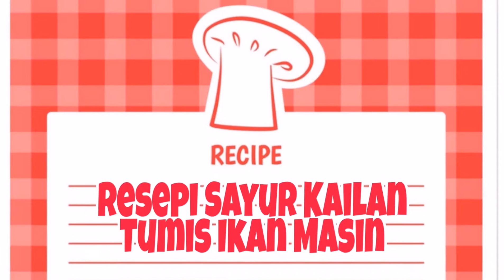Resepi Sayur Kailan Tumis Ikan Masin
Selamat datang ke Margad Channel. Video ini terinspirasi terbit sebab anak2 yang jauh di perantauan sering bertanya cara memasak sesuatu resepi. Kesemua masakan dalam video ini saya abadi khusus untuk panduan anak2 saya memasak dan amnya juga untuk semua.  Kata orang masakan ibu jugalah yang terbaik buat anak2.

Perkongsian masakan kali ini adalah resepi sayur kailan tumis ikan masin. Menu yang mudah, ringkas dan lazat. Bagi anak2 gadis yang baru brjinak2 mahu belajar memasak bolehlah cuba resepi ini. Bahan2 mudah didapati dipasaran. Cara2 memasak mudah diikuti melalui paparan video.

Selamat mencuba.